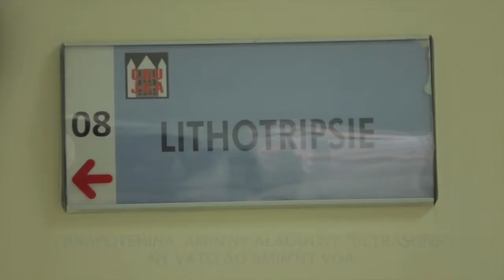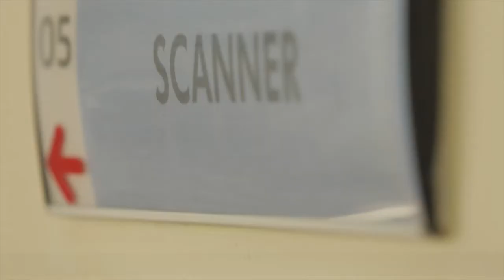CIM HJRA 30 septembre 2016